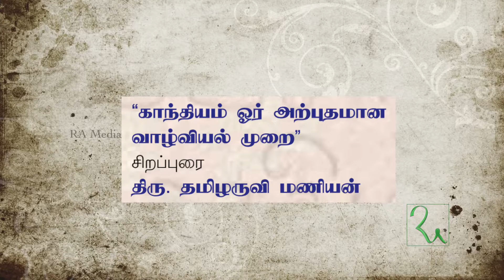தன்னை அறிவதுதான் அறிவு - காந்தி | தாய் மொழிதான் நமக்கு தெய்வ மொழி | Tamilaruvi Manian Speech Part 2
கோவை புத்தகத் திருவிழாவில் " காந்தியம் ஓர் அற்புதமான வாழ்வியல் முறை " என்ற தலைப்பில் தமிழருவி மணியன் அவர்களின் அற்புத பேச்சு